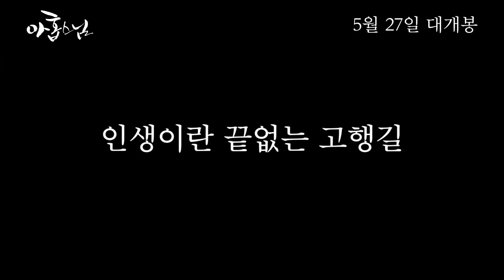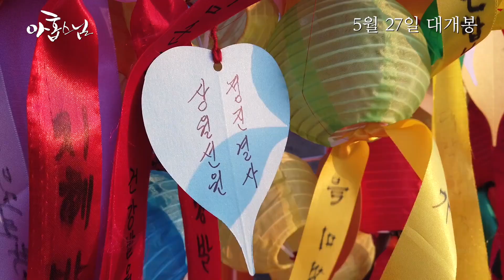Nine Monks - Trailer (아홉 스님 예고편)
For the first time in the history of Korean Buddhism, nine monks ceased hostility by staying in a tent throughout winter. Inside the cold tent, ninety days of meditation begins with seven strict rules. Crisis comes to the monks who had to endure the tent without a heater, and with only a single set of clothes, and a single meal a day, but never once did groan.

Nine Monks, in theaters May 27th, 2020 (Republic of Korea)